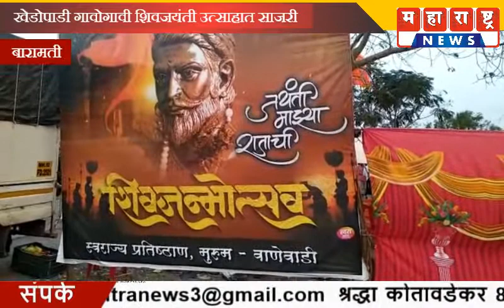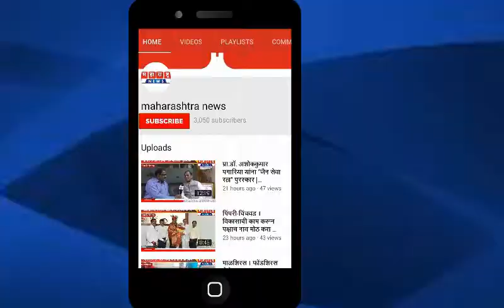बारामती तालुक्यात खेडोपाडी गावोगावी शिवजयंती उत्साहात साजरी